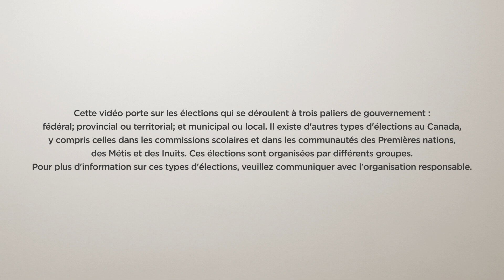Three Levels of Government-FR